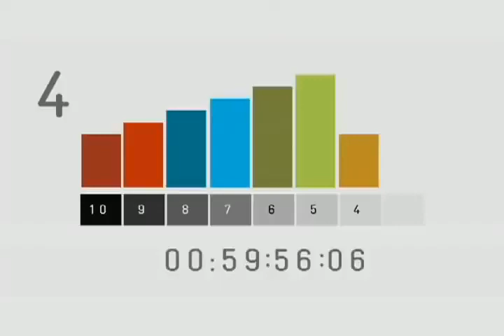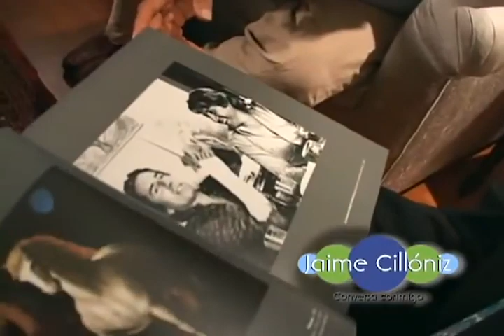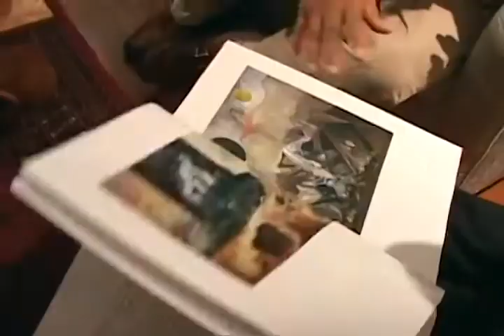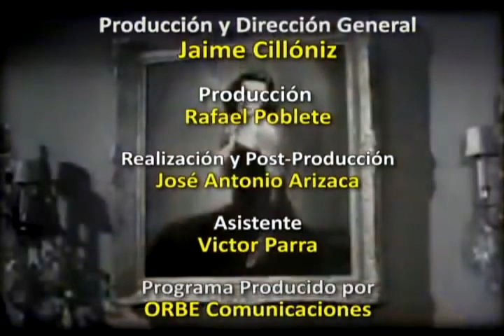El Loco del Ascensor - JAIME CILLÓNIZ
El loco había abusado sexualmente a
Dannie Ben Haim por el ascensor del
edificio ubicado en el distrito de Miraflores.